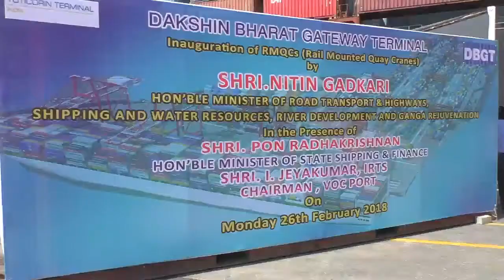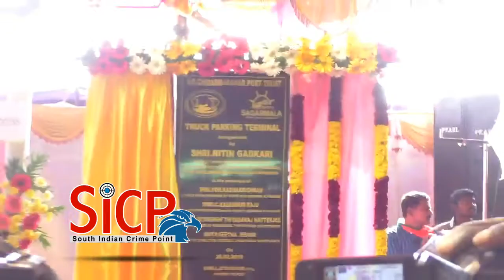Centre to promote methanol as shipping fuel, says Nitin Gadkari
IIT-M Director Bhaskar Ramamurthy, second right, and Union Minister for Shipping and Waterways, Nitin Gadkari, third right, at the function for laying foundation for the national technology centre . Union Minister Pon Radhakrishnan

IIT-M gets Rs. 70 crore for national technology centre to modernise ports

The use of methanol will soon be promoted as a fuel for shipping in the place of diesel, which could help address the problem of pollution in the shipping industry, Union Minister of Shipping and Waterways Nitin Gadkari said here on Monday.

Speaking at an event at Indian Institute of Technology, Madras (IIT-M), where he laid the foundation stone for a national technology centre to modernise India’s ports and fast track waterways, he said that Niti Aayog had already undertaken research on methanol and further technological research from institutions, such as IIT-M, on this could help ensure that India manufactured its own methanol for industrial use.

“The role of ports is crucial for the development of our country,” he said. Highlighting how the shipping industry registered increasing profits since the time the BJP government came to power in 2014, he added, “This year, we are expecting profits up to Rs. 7000 crore.”

Sagarmala project

Detailing the progress made on the Sagarmala programme to modernise ports in India, he said the project is expecting investments up to Rs. 15 lakh crore, out of which Rs. 4 lakh crore had been generated thus far.

“Work on the project worth Rs. 2,80,000 crore has already started. We are devising port-led development in project areas by developing Special Economic Zones, Coastal Development Zones and various industrial clusters. In Mumbai alone, one SEZ is expecting Rs. 40,000 crore and jobs for over one lakh people,” he said.

The Centre has provided Rs. 70 crore to IIT-M towards the setting up of the technology centre to provide technological assistance in taking the projects forward.

IIT-M Director Bhaskar Ramamurthy said the technology centre would come up in the Thaiyur campus where land had been provided by the State government.

“The Centre will be involved in cutting-edge research on topics such as coastal restoration, bridge simulation and testing, etc that would help expand the capability of the ocean engineering department,” he said.

Sagarmala joint secretary Kailash K. Aggarwal said 500 projects had been identified under the programme till now. To a query from The Hindu on whether any mitigating measures had been envisaged with respect to the Enayam port project proposed under Sagarmala due to the recent cyclone-led devastation and resistance to the project from local communities, Mr. Aggarwal said Tamil Nadu Chief Minister had already raised the matter at a meeting with Mr. Gadkari and that the matter would be deliberated upon at a meeting in the coming days in New Delhi.